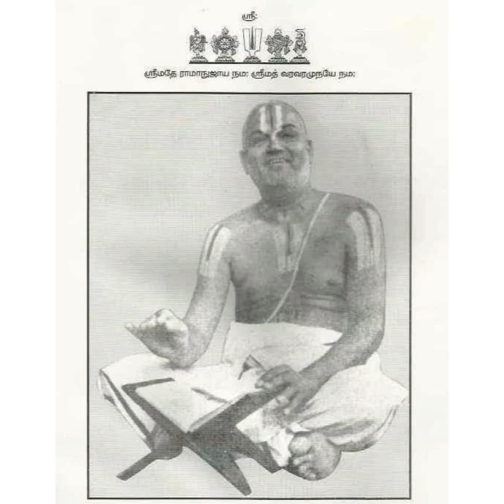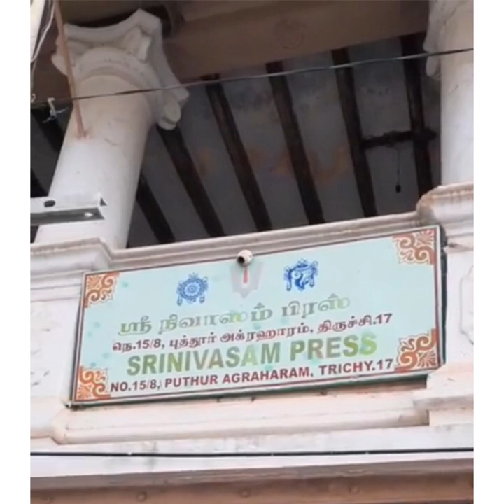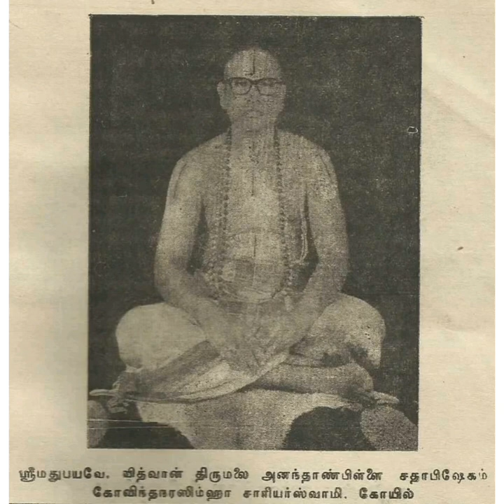புத்தூர் ஸ்வாமியும் சதாபிஷேகம் ஸ்வாமியும்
புத்தூர் ஸ்வாமிக்கு மஹநீயர்களோடு ஏற்பட்ட  அனுபவங்கள் - part 2.